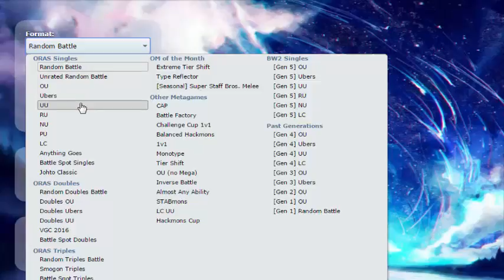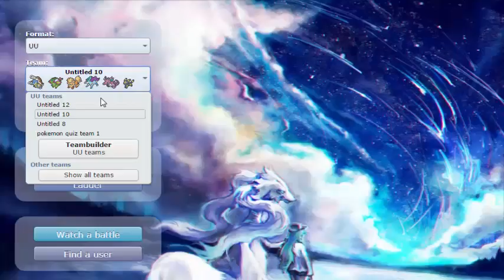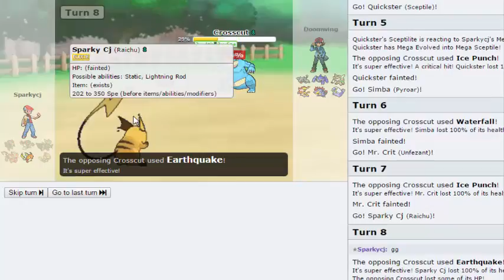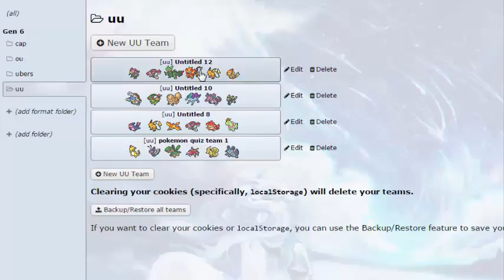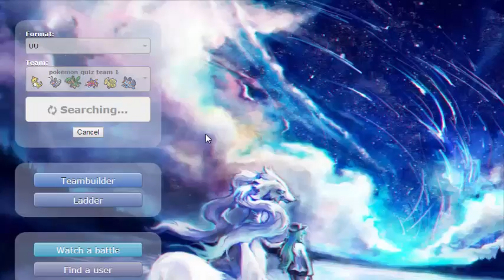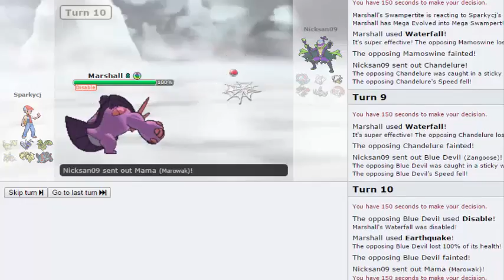Pokemon Showdown Live #1 - Refreshing